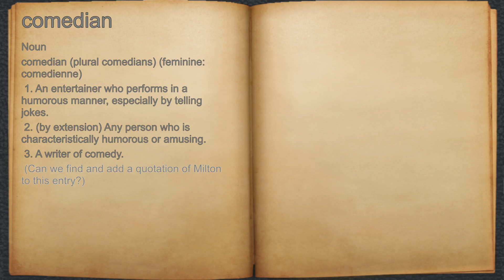What does comedian mean?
A spoken definition of comedian.

Intro Sound:
Typewriter - Tamskp